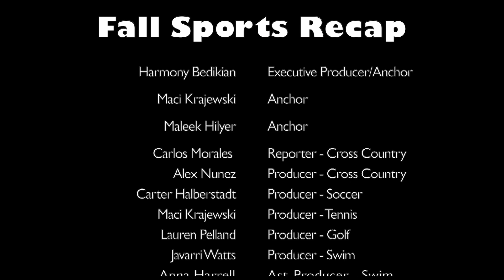RHS Fall Sports Recap 2022